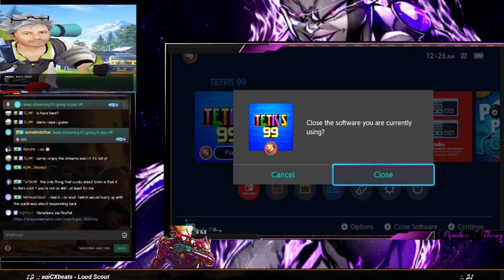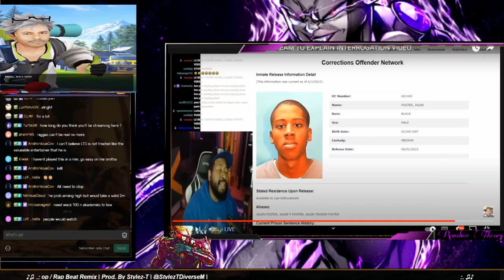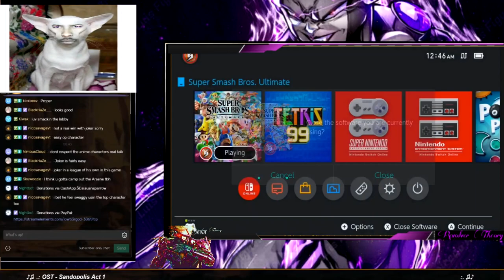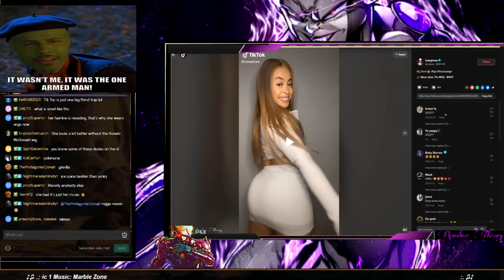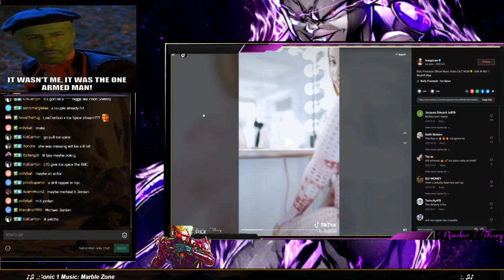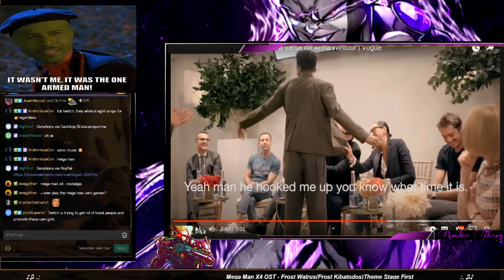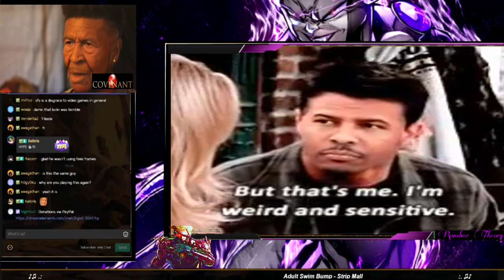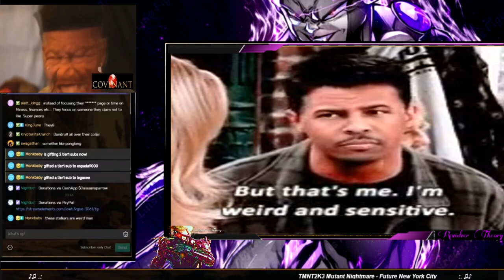Low Tier God: The Nyquil Streamer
@immo342   owns Dale's soul.

  @Revolver Theory
  @Joshuas Cornstar
  @Maximilian Dood
  @ChibaGaming JP
  @Trevor Belmont
  @Cowboy Revenge
  @Low Tier Negan aka mr Lipton